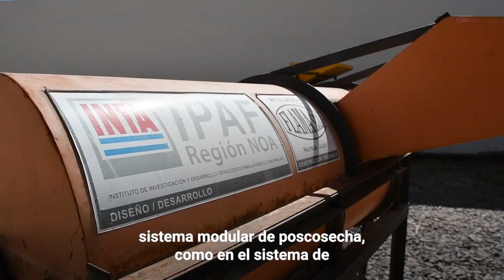Un sistema modular de poscosecha para la quinua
En el norte del país, nuestro Centro de Investigación y Desarrollo Tecnológico para la Agricultura Familiar permitió mejorar los sistemas productivos dedicados a cultivos de granos andinos o aromáticas, especialmente mediante el desarrollo de un módulo de poscosecha que permite tecnificar los procesos de trilla y venteo.